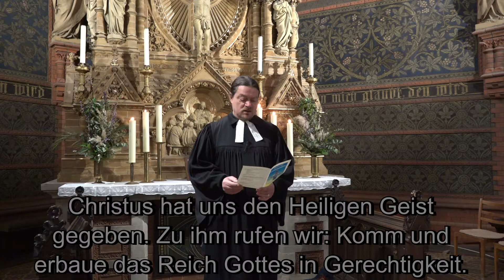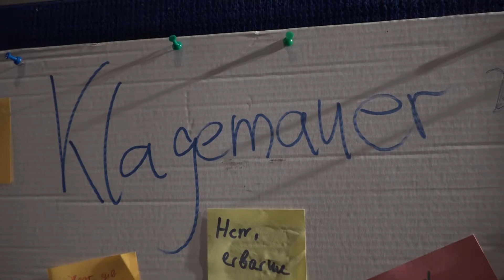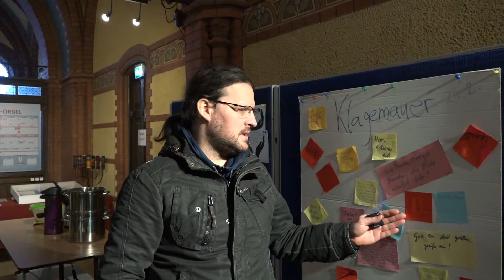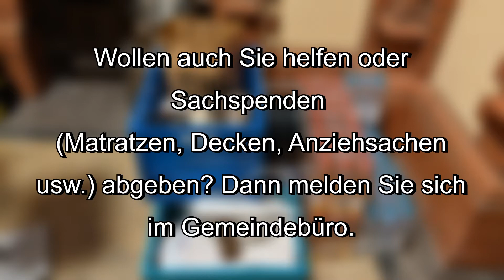Onlinegottesdienst Apolda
Herzliche Einladung zum Online Gottesdienst aus Apolda.
Dieser Gottesdienst ist an die Ökumenischen Friedensandachten aus Apolda angelehnt.